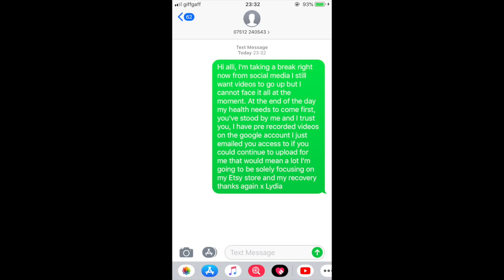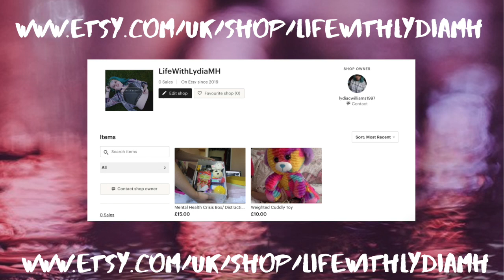How to help someone who's experiencing psychosis | Life with Lydia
My Equipment